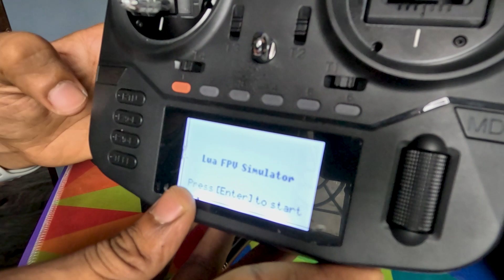Easily Replace the Display unit of Radiomaster Boxer Remote controller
I had bought Radiomaster Boxer remote controller for my FPV drones, but unfortunately out of the box I had recieved a broken display that just didn't display anything other than blue backlight. But since I had recorded unboxing video my ass saved, I used that video as proof to request a replacement display unit for the same, and Radiomaster agreed and sent me a replacement display unit at no additional cost and I recieved it today and thought of recording a video on how you guys can also replace it on your own incase if you broke one after several days of use or if you're also unlucky like me and got some damaged one. No need to send it back, you can always order any replacement parts for your controller from Radiomaster website.